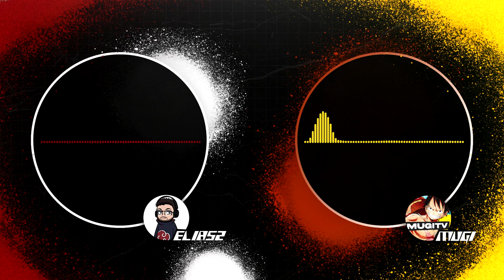Talk no Jutsu #21 - Czy Mugi ma słomiany zapał?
Podcast nagrany 27.01.22

Miniaturka: zeffyx

0:00:00 To Twój pierwszy wywiad?
0:00:38 Jest stresik?
0:01:20 Skąd ksywa Mugi?
0:03:10 Jaka jest historia Twojego kanału, dlaczego zacząłeś?
0:06:27 Czy Twoje życie ma sens?
0:08:09 Czy masz jakiś cel życiowy?
0:09:53 A cel YouTubowy? Masz jakiś?
0:15:41 Jakby YouTube był dla Ciebie pracą to by Cię nudził?
0:20:09 Czym się zajmujesz na codzień?
0:21:42 Jak wygląda robienie Twoich filmików? Co najbardziej lubisz, a czego nie?
0:28:49 Czy masz jakieś ulubione anime?
0:31:21 Czy One Piece ma minusy?
0:37:38 Czy chciałbyś coś zmienić w YouTube?
0:41:07 Jaki masz stosunek do szefa, jest potrzebny czy nie?
0:47:10 Gdzie jesteś najbardziej sobą? Prywatnie czy na YouTube?
0:52:08 Jaki masz stosunek do widzów?
1:00:45 Jak to jest z tym spóźnianiem się?
1:08:21 Dlaczego YouTuber nie może narzekać, ale już raperzy tak?
1:17:56 Czy pijesz alkohol?
1:20:22 Czy nagrywałeś kiedyś pod wpływem/na kacu?
1:21:13 Ogórki kiszone, małosolne czy konserwowe?
1:21:35 Czy uważasz się za artyste albo twórce?
1:23:10 Czy masz słomiany zapał?
1:27:51 Jaki stosunek mają Twoi bliscy do tego co robisz w internecie?
1:29:11 Czy jesteś dumny z jakiegoś filmiku?
1:31:11 Czy jeśli będziesz miał dziecko to pokażesz mu anime/kanał?
1:32:35 Czy uważasz się za mądrzejszego od innych?
1:34:21 Czy praca Cię definiuje?
1:39:22 Czy uważasz się za dobrego człowieka?
1:44:44 Czy boisz się popularności w przyszłości?
1:36:30 Czy krytyka Cię obchodzi?
1:49:39 Czy próbowałeś sił w dubbingu do anime?
1:50:06 Czy kogoś z polskiej anime sceny nie lubisz?
1:52:51 Czy jesteś w czymś dobry?
1:55:33 Wymień najwięcej anime w 1 minute
1:56:54 Pożegnanko